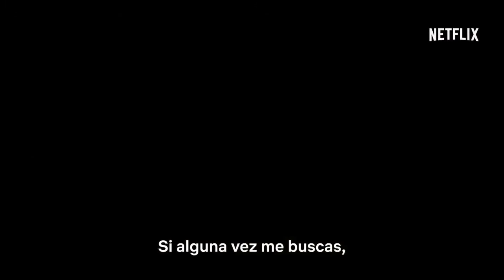Cowboy Bebop (2021) | Serie TV | Trailer Oficial Subtitulado | Netflix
Ve el nuevo trailer de Cowboy Bebop

Serie live-action basada en el famoso anime "Cowboy Bebop" de Shinichirô Watanabe. Basada en el fenómeno mundial de Sunrise Inc., Cowboy Bebop es una serie que mezcla varios géneros, a la manera de la música jazz. Narra la historia de un anárquico grupo de cazarrecompensas que huyen de sus pasados mientras persiguen por todo el sistema solar a los criminales más peligrosos. Incluso podrían salvar el mundo... a un buen precio.